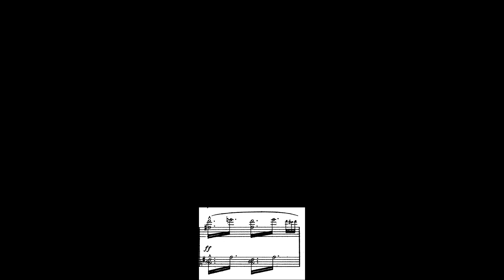Riez, allez, riez du pauvre idéologue “Don Quichotte”-J. Massenet /piano accompaniment/karaoke/피아노반주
Ça , vous commettez tous un acte épouvantable,
Belle dames, seigneurs, en outrageant ici
Le héros admirable et hardi que voici!
Riez, allez, riez du pauvre idéologue
Qui passe dans son rêve et vous parle d'églogue, D'amour et de bonté comme autrefois J'ésus!
Moquez-vous sans pitié de ses bas décousus, De son pourpoint usé, de ses chausses boueuses, Vous... bas fripons, courtisans, gueuses, qui devriez tomber aux pieds De l'être saint dont vous riez...
Viens, mon grand!
Recommençons les belles chevauchées!
Viens, mon grand, viens!
Fonçons sur toute lâcheté...
Et donnons au malheur le pain de la bonté!
Viens, mon grand! Viens! Viens!

여기서 당신은 모든 끔찍한 행위를 저지르고 있습니다,
아름다운 아가씨들이여, 영주들이여, 여기서 분노하소서
제가 만난 영웅 중에 가장 존경스럽고 대담한 영웅입니다.
어설픈 이데올로기를 비웃고, 그러지 말고, 웃으세요.
그의 꿈을 통과하고 당신에게 자기중심적인 것, 사랑과 친절에 대해 한때 그랬듯이 이야기하는 사람.
그의 갈라진 스타킹, 낡아빠진 스타킹, 질퍽질퍽한 신발, 당신... 낮은 프리터, 궁정, 구걸, 당신이 비웃는 신성한 존재의 발치에 떨어져야 할 사람들을 무자비하게 조롱하세요...
어서, 덩치 큰 놈!
아름다운 놀이기구를 다시 시작해봅시다!
어서, 덩치 큰 놈, 어서!
비겁한 놈을 찾아...
그리고 불행에 선의 빵을 바치자!
어서, 덩치 큰 놈! 어서, 어서!

Here, you commit all an act appalling,
Beautiful ladies, lords, outraged here
The most admirable and bold hero I've ever met.
Laugh, come on, laugh at the poor ideologue.
Who passes through his dream and talks to you about egomaniacal, love and kindness as it once was.
Make a merciless mockery of his disjointed stockings, his worn-out stockings, his muddy shoes, you... low fritters, courtiers, ghouls, who should fall at the feet of the holy being you laugh at...
Come on, big guy!
Let's start the beautiful rides again!
Come on, big guy, come on!
Let's go for any cowardice...
And let us give to misfortune the bread of goodness!
Come on, big guy! Come on! Come on!